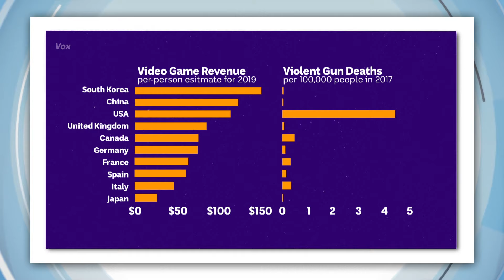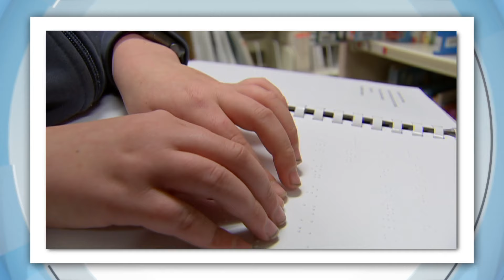Are Video Games to Blame for Gun Violence?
The hashtag videogamesarenottoblame has been shared by more than 100-thousand people on Twitter. It's because US President Donald Trump spoke about them when he addressed the two mass shootings in the US on the weekend. But is there really a link between violent video games and violence in real life?

They're some of the biggest games in the world. And sometimes they can be pretty violent. For a long time, violent games been a target for politicians. But that's an idea more than 100-thousand gamers have been disputing online. They've been posting videos, memes and many have shared this graph showing that in countries like South Korea and China, where loads of video games are sold, there isn't a problem with gun violence. But what about other types of violence? While there's no doubting losing a game can make you a bit angry sometimes. Studies on the topic show there's no real link to violent behaviour. But what about other types of violence? But for now it's still game on with this hotly debated issue.

ROCKET LAUNCH

The European Space Agency has just launched a rocket to help create a space data highway! The rocket blasted off from South America carrying satellites which will form part of the most sophisticated laser communication network ever. So basically a super-fast broadband network! Handy!

GOOGLE SCIENCE FAIR WINNER

An Irish teenager has been awarded $50 thousand big ones for coming up with a way to remove microplastics from water! Fionn Ferreira won this year's Google Science Fair competition! He came up with a special kind of fluid that the teeny tiny bits of plastic stick to and then he used a magnet to get them out of the water! Pretty clever!

GIANT PARROT

Paleontologists in New Zealand have found fossils of a one metre tall giant parrot. Nicknamed Heracles, after the Greek hero it weighed in at 7 kilograms and almost certainly didn't fly back when it was still a living thing a whole 19 million years ago. It doesn't fly now, either. It's just bones.  It'd be at least twice as big as the world's largest living parrot the kakapo. Which also can't fly. And still seems terrifyingly large.

BRAILLE BOOKS

A school in South Australia's helping kids who are vision impaired get their hands on a bunch more books in braille.

But finding a great book to read in braille can be tricky so this school is creating its own. The librarian here gets permission to re-create books and a team of volunteers gets to work transforming them. Pages are embossed with braille and arts and crafts skills are used to make tactile images. The school hopes the books will help students of all ages to learn braille.

KILLER WHALE SELFIE

Today we're celebrating Perfect Snaps with pictures from around the globe. Now this is the best opportunity anyone could get to take a killer selfie. A killer whale selfie. Too easy! These orcas were snapped off the coast of California in the US. Definitely one for the gram. Or just show it to your mum. Anyone's mum.

AURORA  AUSTRALIS

If you're colourblind this may not be the best snap. For the rest of us this is a spectacular display of the natural phenomenon known as Aurora Australis, taken straight from a beach in Tassie.

SNOW LEOPARD

And finally the funniest way to choose a baby name? Make the baby do it. This snow leopard at Akron Zoo in Ohio picked her favourite Baya out of these three balls of potential names. An explosion of cuteness for your animal scrapbook.